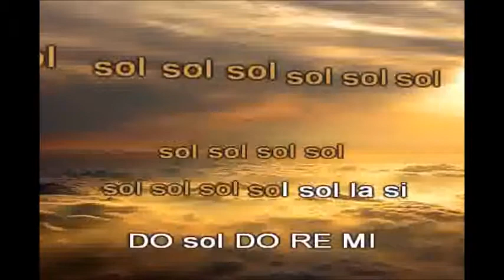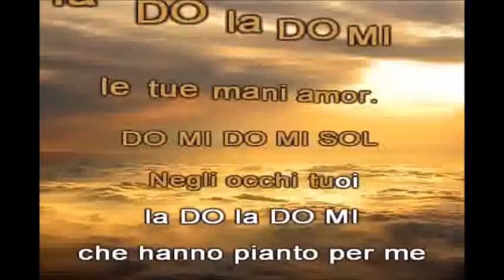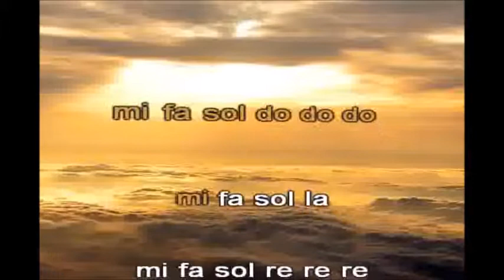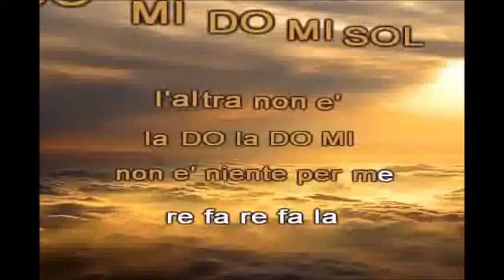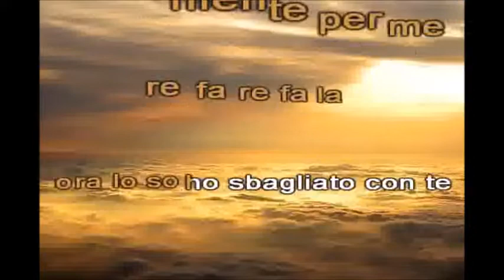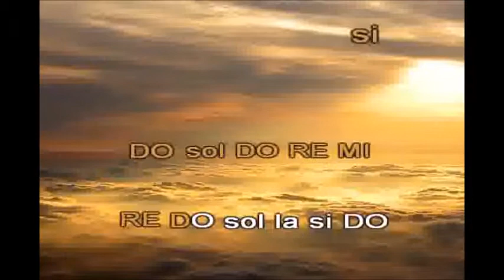IN GINOCCHIO DA TE Adattamento per voce e flauto di Francesco Cioffi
PER CANTARE E SUONARE FACILE